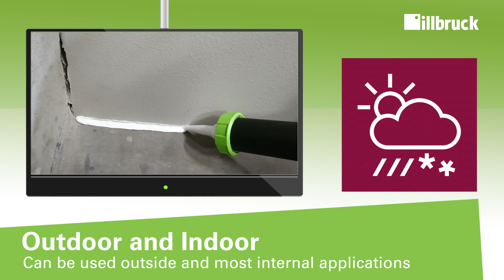How to seal around a window with less waste with illbruck SP510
SP510 is low slump even in warmer temperatures. It has excellent application properties. It cures with air humidity, to form a tack-free surface and provides good resistance to light, ageing and weathering. SP510 is suitable for long term elastic sealing of window and door perimeter joints and movement joints between construction components. It can be used for indoor* and outdoor applications. It is compatible with metals and most construction materials.
*excluding bathrooms/sanitary areas.